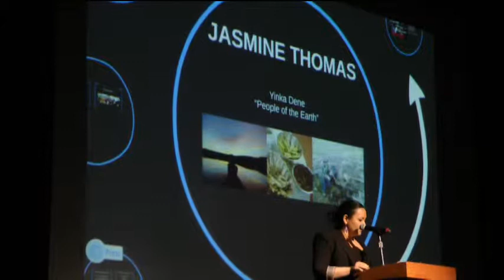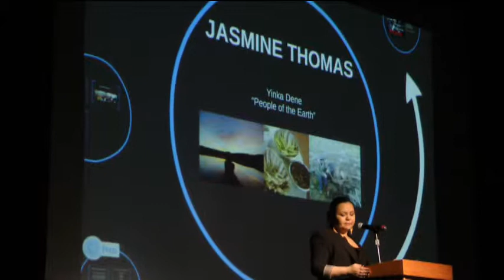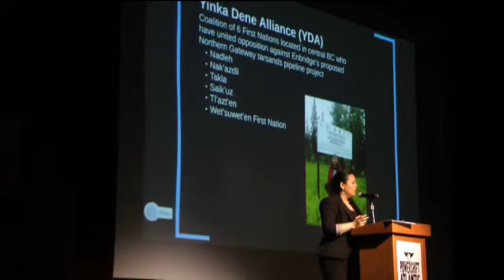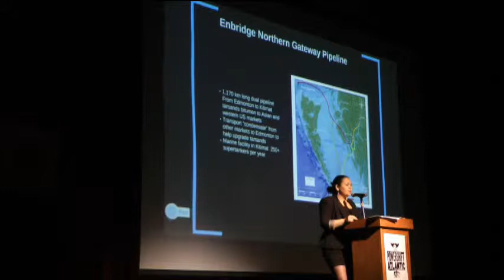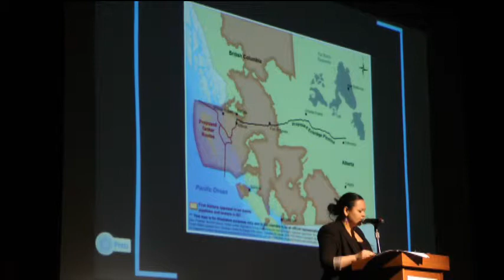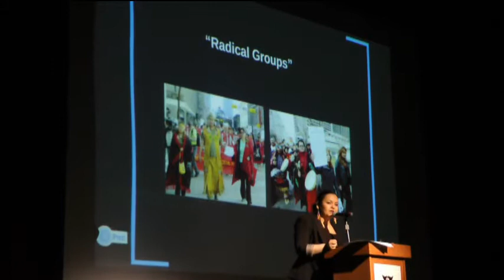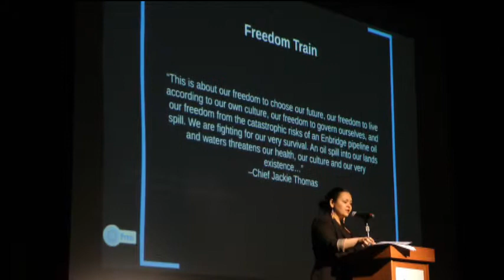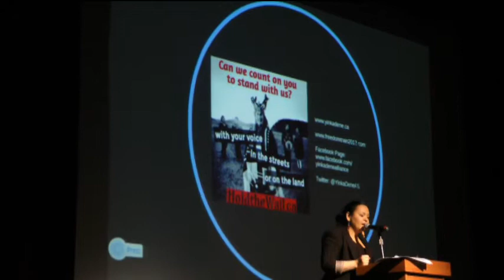Jasmine Thomas, Powershift Atlantic 29Mar2014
Jasmine Thomas a member of frog clan, a member of Saik'uz Nation, and a member of Yinka Dene Alliance. She spoke at the 2nd night of Powershift Atlantic on March 29th, 2014, Halifax, Nova Scotia. She talked about the Yinka Dene Alliance and Indigenous resistance to the proposed Enbridge Northern Gateway Pipeline project.